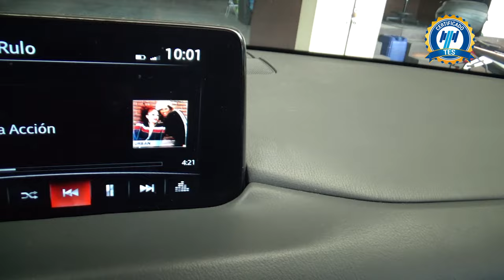Mazda / CX-5 / 2021 - 24219